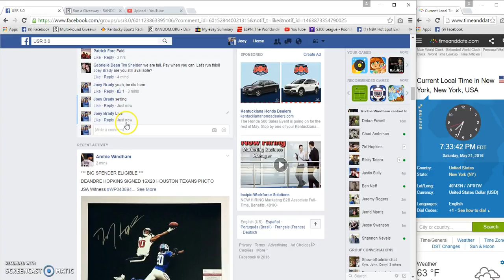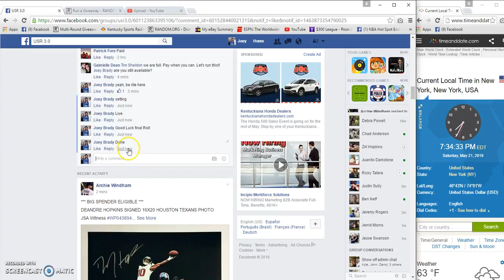Gabriel Deans Dual Signed Magic Rodman 11X14